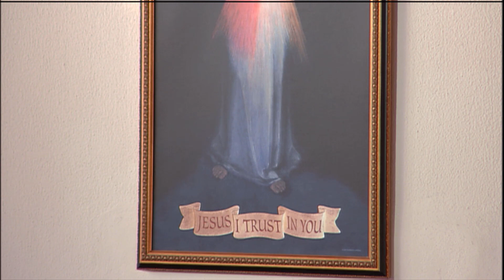Lecturas y homilía - 2022-01-24 - El P. Chris Alar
San Francisco de Sales, Obispo, Doctor de la Iglesia (Memoria)